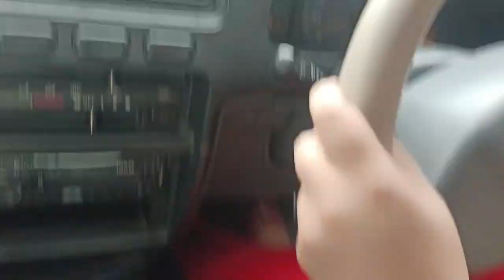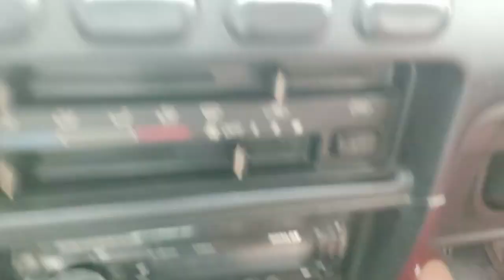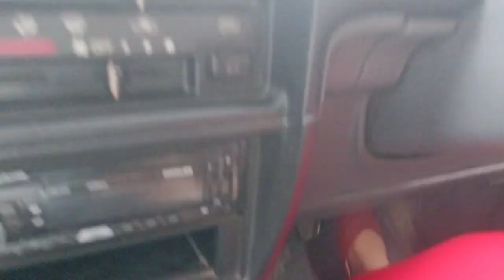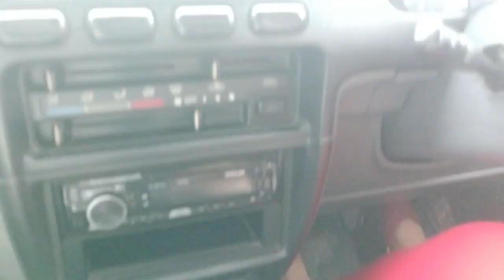बारिश टाइम पर कार को चलाते वक्त हमें किन-किन चीजों पर ध्यान देना चाहिए वाईपर कितनी स्पीड में चलाना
this video we will learn how to drive a car for beginner.car driving need skills which take time.after watching this video you will learn car driving & after practice you will be perfect in car driving Ho to drive a car||कार चलाना सीखे||Learn car driving||Car chalana Sikhen||Learn Driving

Car driving
How to drive a car
Driving car

car learning